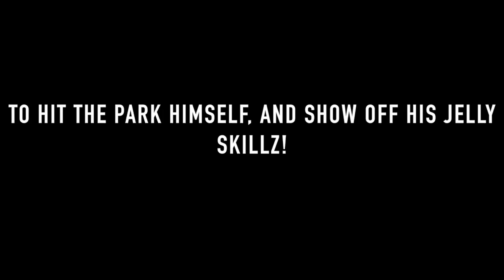LAVAR BALL LEARNS HOW TO JELLY LAYUP AT THE PARK! 🍇 LAVAR RETURNS! NBA 2K17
Not Lonzo, not Lamelo, but Lavar the Goat.

My Favorite Non-2K Youtubers are:

Berleezy, BlastphamousHD TV, BHD, All Def Digital, Neebs Gaming, Scarce, Swoozie, Vanoss, VanossGaming, FouseyTube, Christian Guzman, Faze Rain, Faze Adapt, Faze Apex and Ziovo.